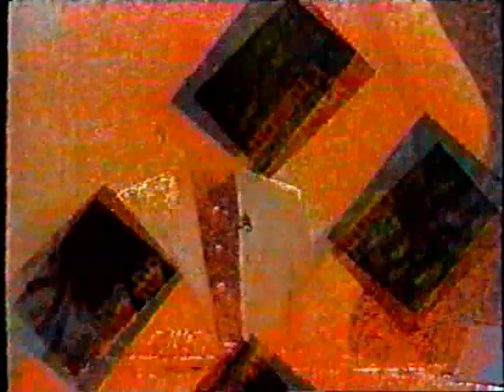Piment Fort - Michel Barrette, Pierre Légaré, Sylvie Legault (1995)